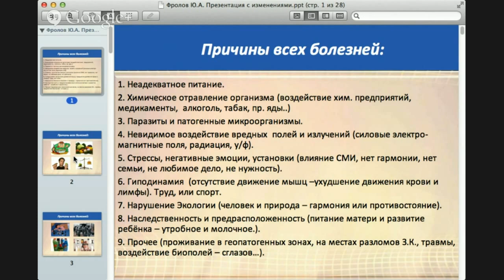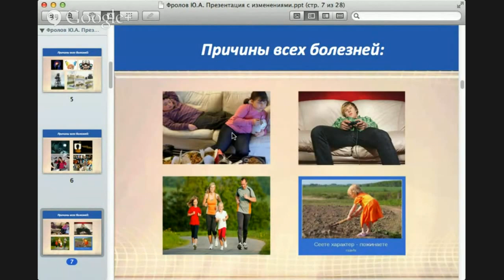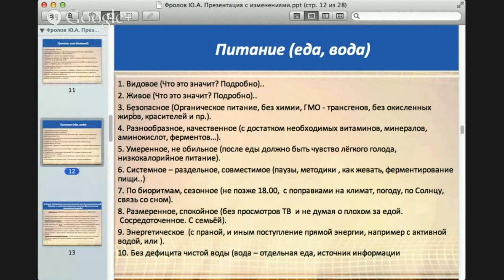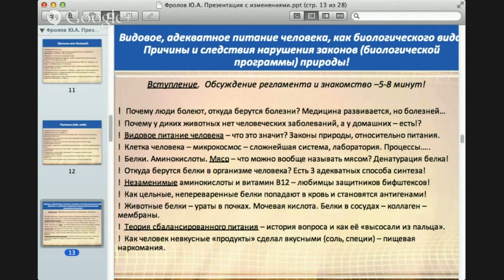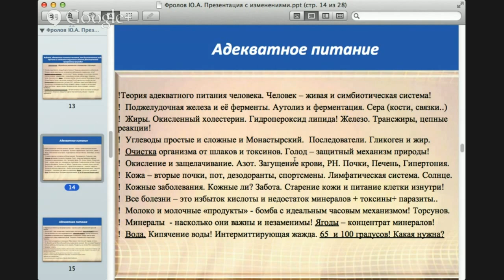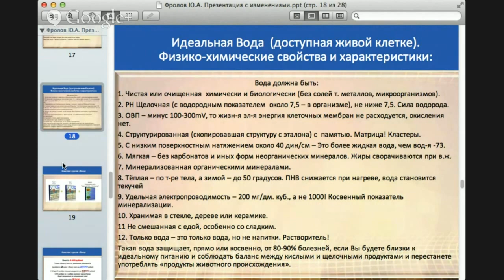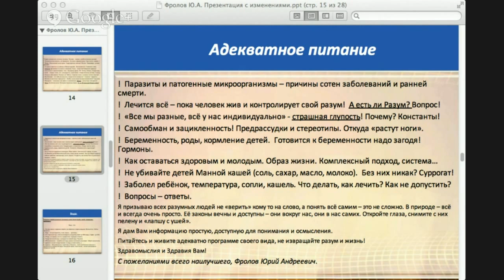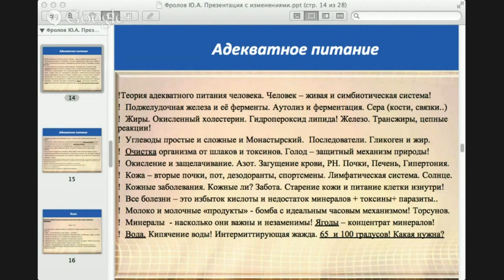9 причин всех болезней! Фролов Ю. А.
«Видовое, адекватное питание человека, как биологического вида. Причины и следствия нарушения законов (биологической программы) природы»! Еда и жизнь. Обязательно нажмите ЕЩЁ под данным видео !!! Иные факторы влияющие на качество и продолжительность жизни!
Вступление. Обсуждение регламента и знакомство –5-8 минут! Далее минуты прописаны и ссылки !

10:10 Причины всех болезней
12:05 Химическое отравление организма
18:35 Паразиты и патогенные микроорганизмы
21:00 Воздействие силовых полей
23:45 Стрессы, негативные эмоции, установки
25:00 Гиподинамия (отсутствие движения мышц)
29:55 Нарушение экологии
31:35 Наследственность и предрасположенность
34:15 Геопатогенные зоны
36:20 Неадекватное питание
37:45 Безопасное питание
38:38 Разнообразное питание
39:10 Умеренное питание
42:35 Системное - раздельное, совместимое питание
44:48 Размеренное, спокойное питание
45:30 Энергетическое питание
46:23 Без дефицита чистой воды
46:48 Видовое питание
52:08 Живое питание
57:56 Аутолиз (автолиз)
1:00:37 Денатурация белка
1:02:20 Польза патогенной микрофлоры
1:03:10 От чего насморк и ангина
1:08:30 Адекватное питание
1:13:50 Белки. Аминокислоты. Мясо
1:18:00 Неестественная денатурация белков
1:22:35 Откуда берутся аминокислоты
1:27:50 Почему хочется мяса
1:42:25 В каких полостях откладывается гной
1:45:10 Теория адекватного питания
2:23:00 Разные ли у нас тела
2:25:50 Молочная проблема, кальций, казеин, лактоза
2:31:15 Не убивайте детей манной кашей
2:35:37 Что касается БАД-ов "Кораллового клуба"
2:42:36 Как сбить температуру
2:50:50 Как перезимовать зиму на живом питании
2:51:27 Показатель, когда у нас все нормально со здоровьем
2:52:18 На какие вирусы стоит провериться
2:54:50 Вода с обратного осмоса
2:55:10 Как дёшево оживить воду
2:56:20 История об исцелившейся бабушке
2:57:45 Как убрать камни из желчного пузыря
2:59:52 Что такое варикоз
3:01:31 О герпесе
3:08:40 Как лечить щитовидку
3:09:09 Мороженные продукты
3:11:49 Как лечить миому, кисту
3:13:00 Применение химиотерапии
3:15:35 Панкреатит и сыроедение
3:16:42 Витилиго
3:21:58 О сахаре
3:22:53 Что делать с грыжей
3:25:18 Б12
3:27:38 Как улучшить память
3:31:52 Можно ли почистить селезенку
3:35:44 Пониженное содержание лейкоцитов
3:37:00 Ожирение
3:38:40 Коричневые пятна на шее
3:39:25 Экзема
3:41:36 Горечь во рту
3:42:20 Тенториум. Пчелиные продукты
3:43:30 Есть ли глютен в пророщенной пшенице
3:44:30 Удаляла глисты, пошли "родинки" по телу
3:45:30 Выпадение волос
3:46:42 Демодекоз
3:48:11 Овощные соки
3:48:29 Дерматит
3:48:34 Камешки кремния
3:49:29 Ишемия брюшной аорты
3:51:31 Чайный гриб
3:55:20 Откуда получить магний
3:56:08 Сухое голодание
3:56:23 Алгоритм лечения панкреатита

!  Почему люди болеют, откуда берутся болезни? Медицина развивается, но болезней…
!  Почему у диких животных нет человеческих заболеваний, а у домашних – есть!?
!  Видовое питание человека – что это значит? Законы природы, относительно питания.
!  Белки. Аминокислоты. Мясо – что можно вообще называть мясом? Денатурация белка!
!  Откуда берутся белки в организме человека? Можно ли есть мясо, яйца, молоко?
!  Незаменимые аминокислоты. Окисленный холестерин. Гидропероксид липида!
!  Теория сбалансированного питания – история вопроса и как её «высосали из пальца».
!  Теория адекватного питания человека. Человек, – живая и симбиотическая система!
!  Очистка организма от шлаков и токсинов. Голод – защитный механизм природы!
!  Переход на правильное, природное питание - сыроедение (вегано-сыроедение).
!  Последствия неадекватного нечеловеческого питания – Болезни, немощь, смерть.
!  Остеопороз, Сахарный диабет (1,2), Аллергии – причина одна – болезнь организма!
!  Молоко и молочные «продукты» - бомба с идеальным часовым механизмом!
!  Как цельные, непереваренные белки попадают в кровь и становятся антигенами!
!  Минералы  - насколько они важны и незаменимы! Ягоды – концентрат минералов!
!  Кипячение воды! Мёртвая, тяжёлая и живая вода. 65  и 100 градусов!
!  Кальций и онкология, Отто Варбург, сода, щёлочи. Закисление организма.
!  Лечится всё – пока человек жив и контролирует свой разум!  А есть ли Разум?
!  Вопросы – ответы……….

Питайтесь и живите адекватно программе своего вида, не извращайте разум и жизнь! Здравомыслия и Здравия Вам!

И смотрите все мои видео - Вам предстоит взглянуть на мир другими глазами.

С пожеланиями всего наилучшего, Фролов Юрий Андреевич.